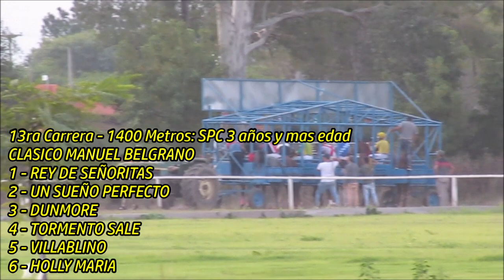REUNION N° 5: HIPODROMO SAN FRANCISCO, CORDOBA (03-06-2023)